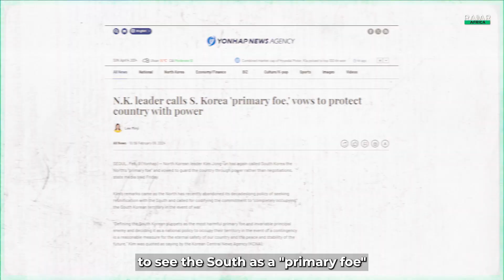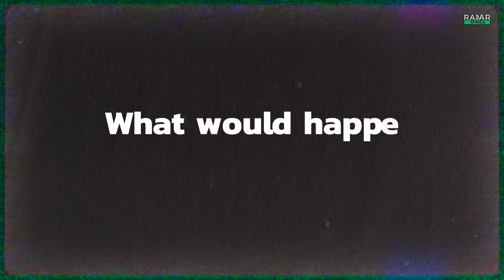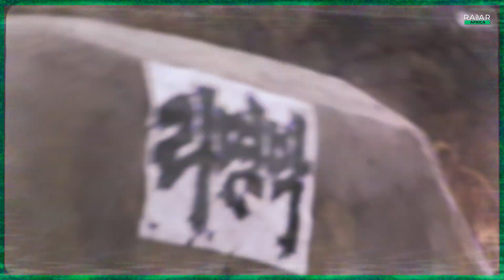What if North Korea invaded the South?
There has been talk of North Korea preparing for war lately, with its leader Kim Jong Un ratcheting up threats against its southern neighbour.

So, let's humour Pyongyang for a few minutes: what would happen if the North invaded South Korea?